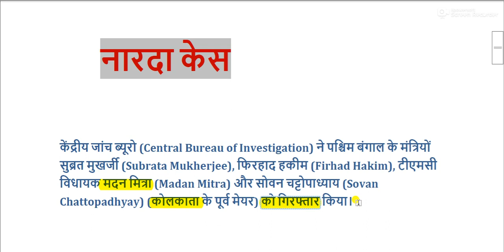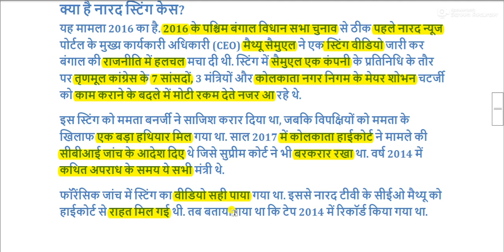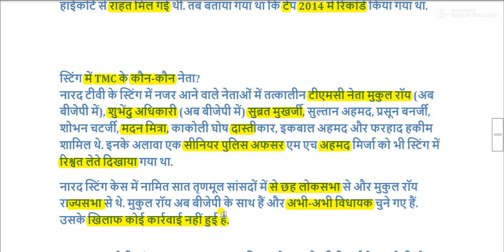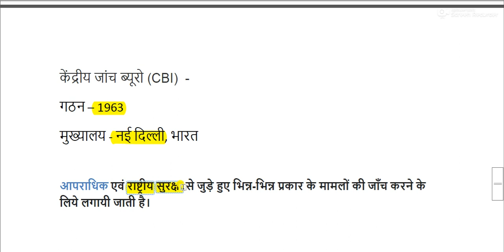क्या है बंगाल का नारदा घोटाला || Narada Sting Case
Narada Sting Case for All Competitive Exams like SSC, Railway, IB, Bank, UPSC, BPSC, MPSC, PCS, etc.